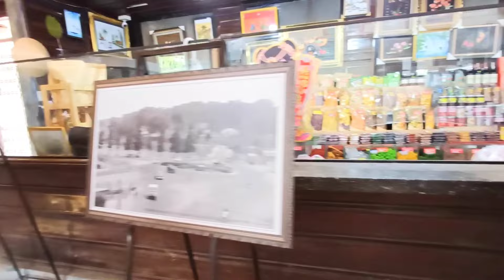GA ĐÀ LẠT miễn phí vé ,choáng ngợp các toa tàu hết ghế ngồi